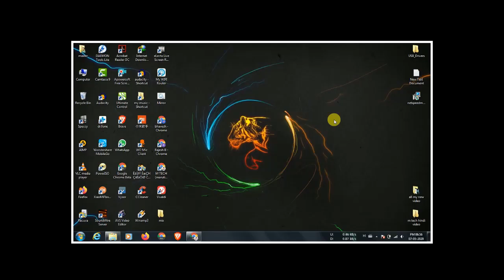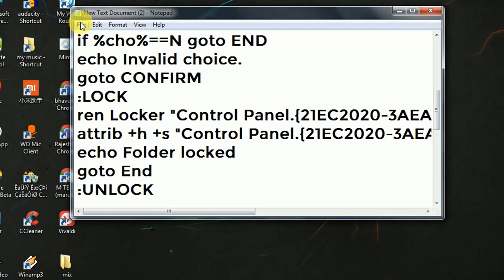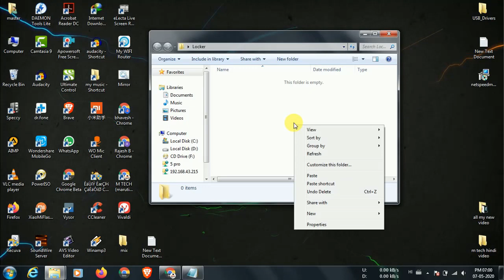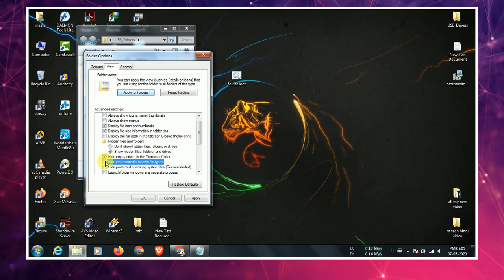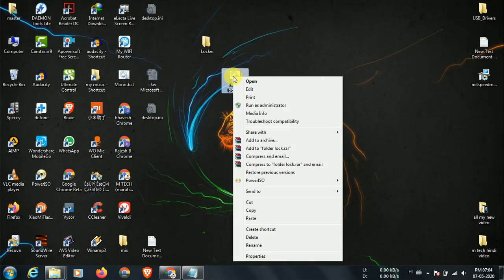Notepad की हेल्प से किसी भी File या Folder को करे lock l Cool Notepad Tricks l Notepad Lock Folder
दोस्तों आज इस वीडियो में मैं आपको बताने वाला हूं नोटपैड की एक बहुत ही कमाल की ट्रिक किस की मदद से आप अपने फाइल फोल्डर वीडियो फोटो डॉक्यूमेंट किसी अन्य फाइलों को भी यहां पर हाइड कर सकते हैं और साथ ही साथ लॉक भी कर सकते हैं आपको यह नोटपैड कूल ट्रिक्स  कैसी लगी मुझे कमेंट करके जरूर बताइए और ऐसे ही नोटपैड की ट्रिक्स देखने के लिए इस वीडियो को लाइक जरूर करें

Friends, in this video today, I am going to tell you a very amazing trick of notepad, with the help of which you can hide your file folder video photo document any other files here as well as lock you. How did you like this notepad cool tricks, please tell me by commenting and like this video to see similar notepad tricks, be sure

How to Lock Folder Without Any Software with Password,
How To Set Password,
How To Lock Folder,
notepad folder lock,
folder lock,
Folder lock kaise kare,
notepad tips and tricks,
How do I use Notepad,
Why do we use Notepad,
notepad computer,
notepad tutorial,
notepad in hindi,
notepad programming,